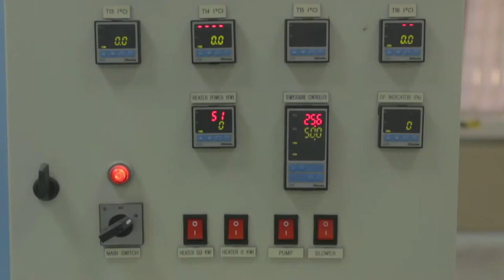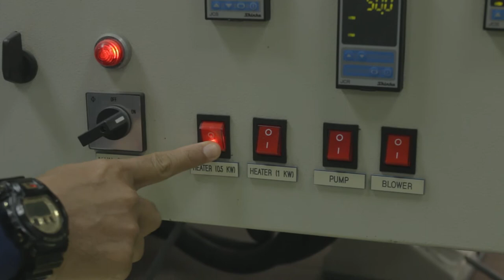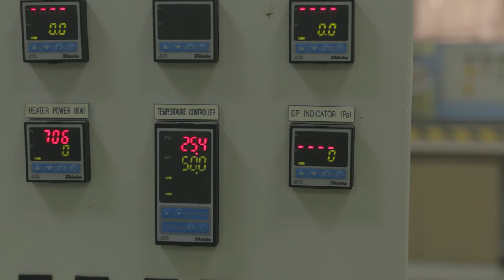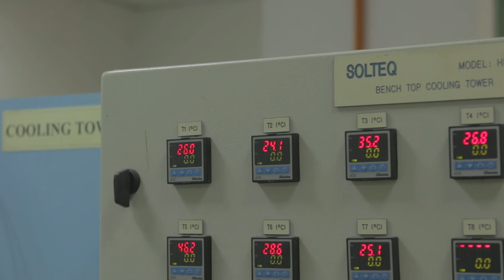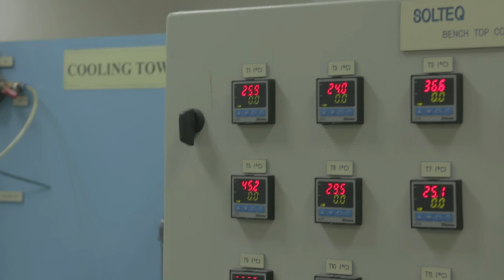MEC351 Lab 2 : Bench Top Cooling Tower